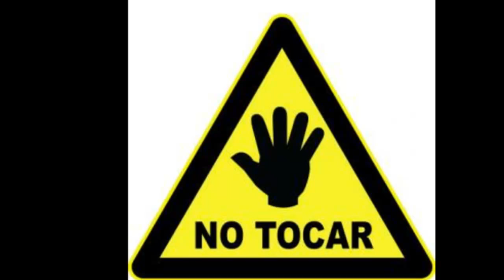nuevo catalogo de moda pinguina + nueva obra + nuevo pin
jeej que bueno q no me retrase :P